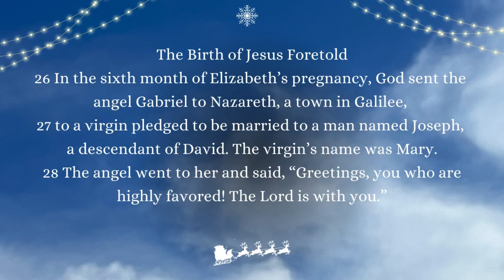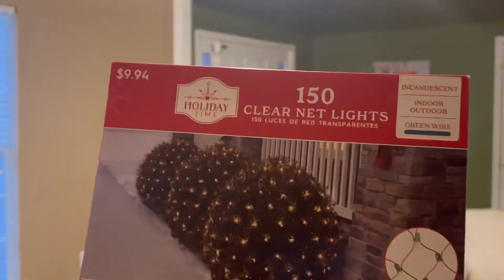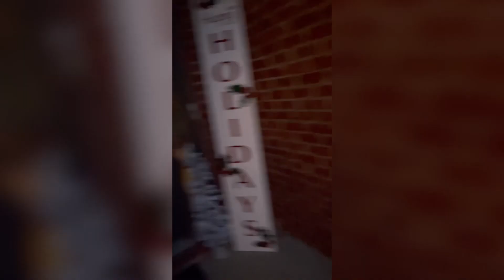*New / vlogmas 2023 / Christmas decor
***Music***